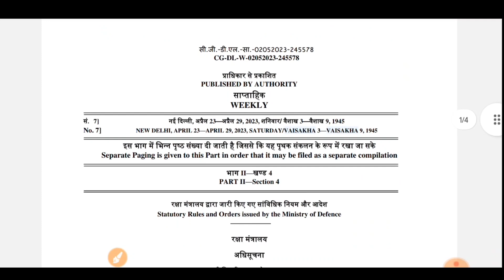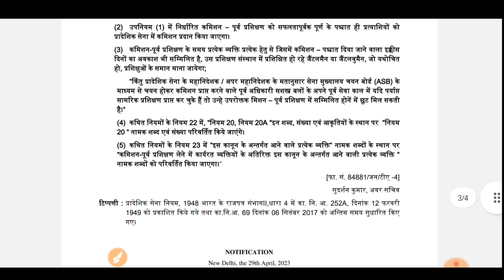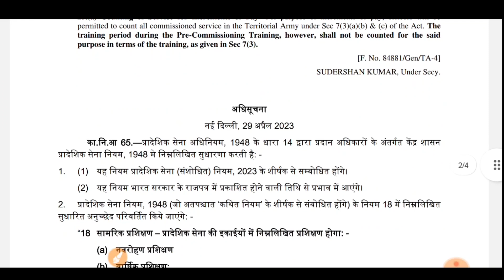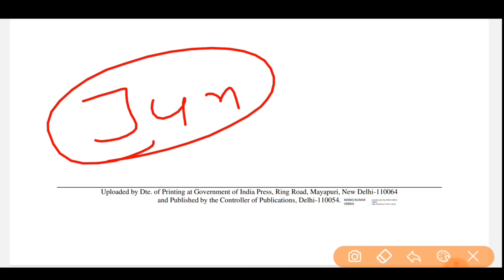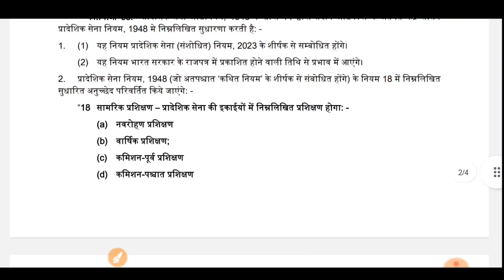TA ARMY Vacancy Rally Big Update | टेरिटोरियल आर्मी भर्ती 2023 नई नोटिस जारी 🥳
TA Army Rally Bharti 2023| Territorial Army Recruitment Rally 2023 | TA ARMY |
Territorial Army Bharti Direct Rally 2023,
TA Army New Vacancy 2023,
Territorial Army Recruitment Rally Schedule,
Join Territorial Army Bharti Rally 2023,
New Vacancy Territorial Army 2023,
TA Army Rally Date,
Join Territorial Army Bharti Direct Rally,
New Vacancy TA Army Bharti 2023,
Army Recruitment Rally Schedule 2023,
New Vacancy TA Army Bharti,
Form Apply TA Army Bharti Direct Rally 2023,